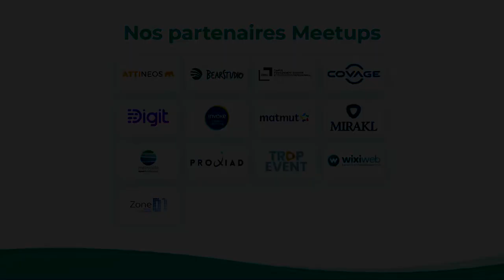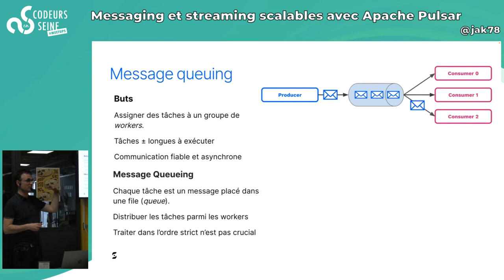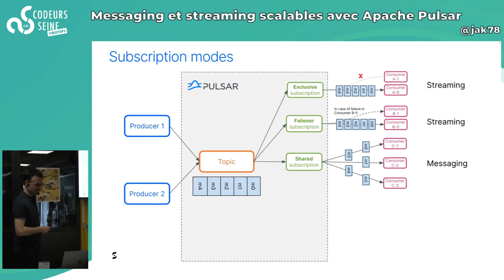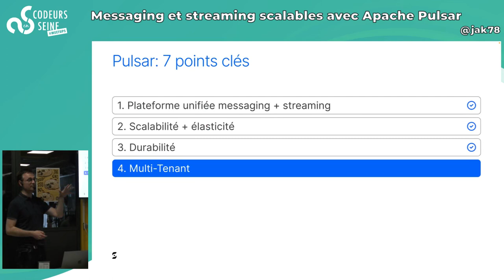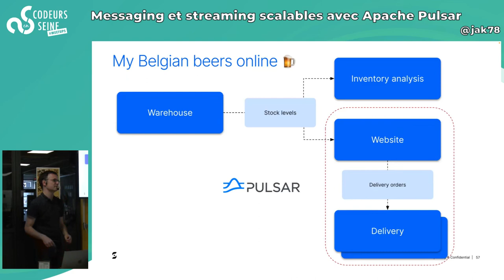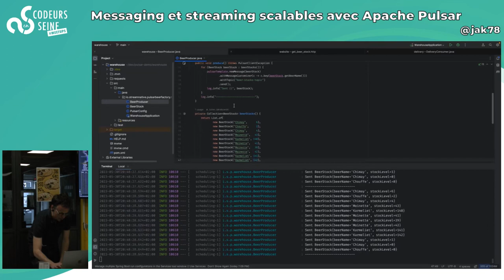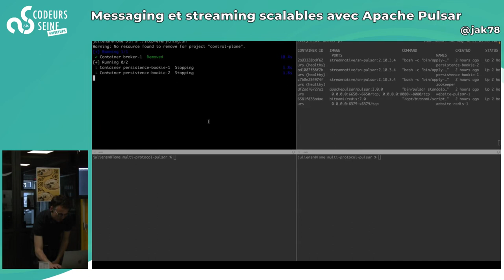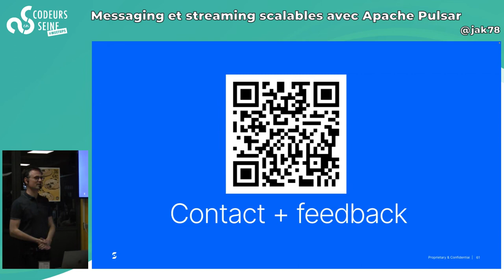Messaging et streaming scalables avec Apache Pulsar - Julien Jakubowski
Aujourd'hui, quand on pense à créer des applications event-driven et temps réel, les mots qui viennent spontanément sont : RabbitMQ, ActiveMQ ou encore Kafka. Ce sont les solutions qui dominent ce paysage. Mais pour créer des applications événementielles exigeantes, il y a une alternative qui monte : Apache Pulsar.
Conférence par Julien Jakubowski au Meetup Codeurs en Seine du 30/05/2023 au Hall 24 de Rouen